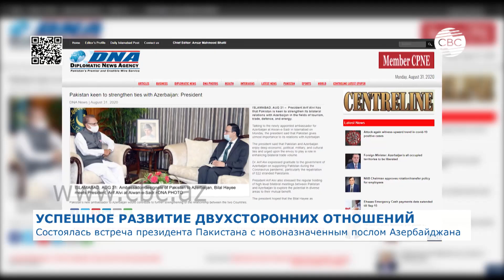Состоялась встреча президента Пакистана с новоназначенным послом в Азербайджане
Пакистан придает особое значение отношениям с Азербайджаном, стремится укрепить двусторонние отношения в сферах туризма, торговли, обороны и энергетики. Об этом заявил президент страны Ариф Алви в беседе с новоназначенным послом Пакистана в Азербайджане Билалом Хайи.

«Президент отметил, что Пакистан и Азербайджан имеют глубокие экономические, политические, военные и культурные связи, и призвал посла сыграть свою роль в увеличении объемов двусторонней торговли», - передают пакистанские СМИ.

Ариф Алви выразил благодарность правительству Азербайджана за поддержку Пакистана во время пандемии коронавируса, в частности, за репатриацию 522 пакистанцев, оказавшихся в затруднительном положении. Президент выразил надежду, что Билал Хайи в качестве нового посла Пакистана в Азербайджане внесет свой вклад в дальнейшее укрепление отношений между двумя странами.